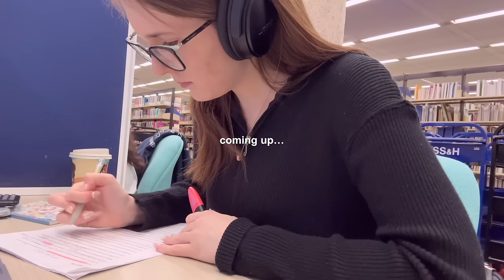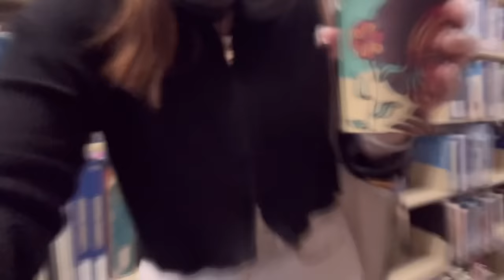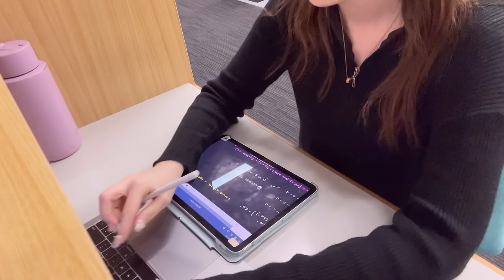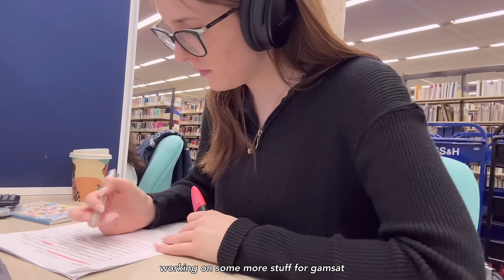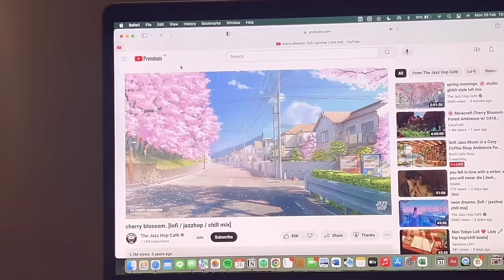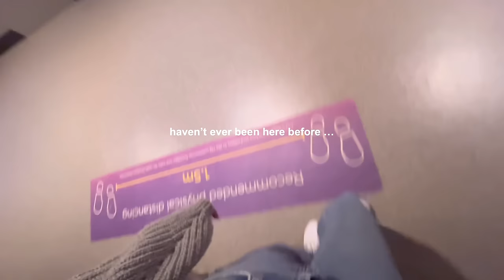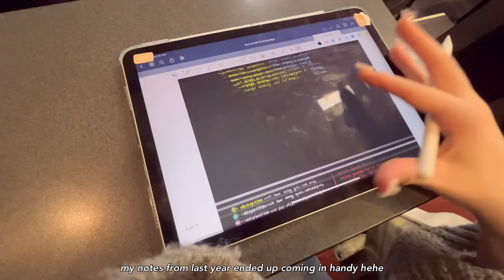STUDY VLOG 📂 exam studying, long library days, 8am lecture & productive days in my life ᶻ 𝗓 𐰁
hii,,
my exam is creeping up super quick so i have been spending lots of time studying!

Steph ☆

- Are you studying medicine? not currently, but I hopefully I will be in 2025 :) but we'll see!